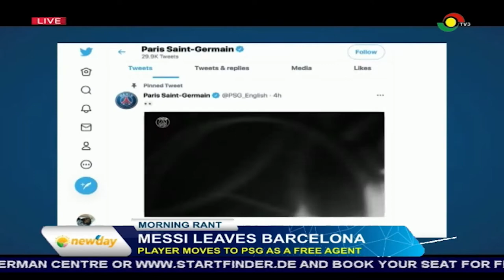Newday chat room - Messi leaves Barcelona